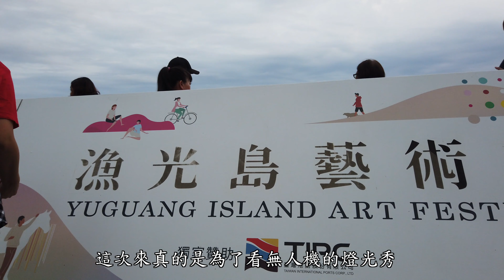2019/04/20 TAIWAN DRONE 100 珍藏生命中的永恆回憶 ＠ 台南市安平區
50台無人機群飛漁光島
4/20晚上6：20由Taiwan Drone 100演出《珍藏生命中的永恆回憶》，最佳觀賞區在藝術節作品《鯤》周邊呦!
※演出時間將視天候狀況微調，若遇下雨不停，則暫停演出。

《珍藏生命中的永恆回憶》
吹著微風，踩著夕陽，
穿越安平的漁光大橋，
讓我親呼這海的島嶼，
是那美輪美奐的漁光島。

兒時的濱海樂園，
現世的奇幻世界，
海島的秘境，像Disco般的呈現。

請珍藏這永恆的藝術、美麗的世界，
用心靈的相框，牢牢的框住，
這難忘且深刻的台灣美景。

Taiwan Drone 100與台南市文化局攜手合作，
將於4/20晚間在安平漁光島，
為大家帶來《珍藏生命中的永恆回憶》無人機群飛表演。
敬請期待，歡迎蒞臨觀賞~

演出時間：約PM 6:20(視現場天候及天色狀況微調)

主辦單位：
Taiwan Drone 100
臺南市政府文化局
臺灣港務股份有限公司
財團法人台南市文化基金會